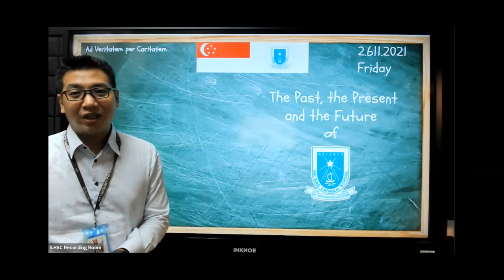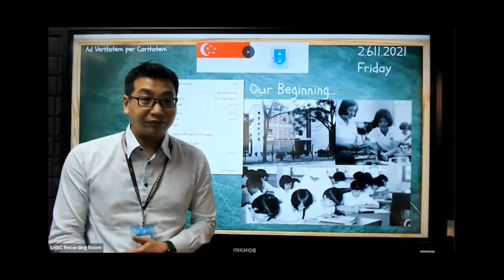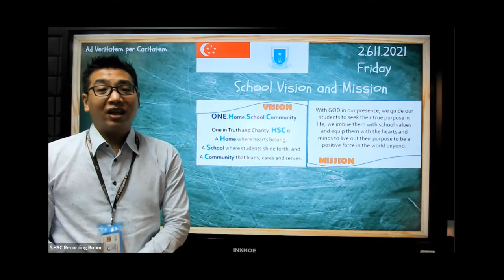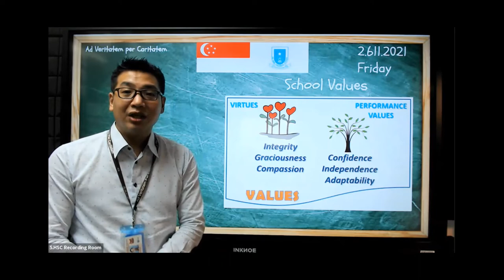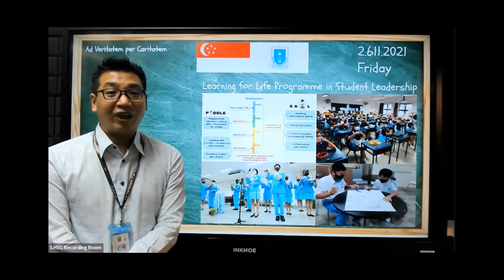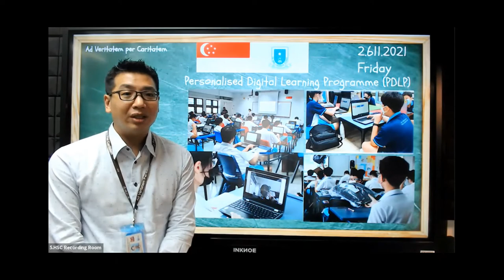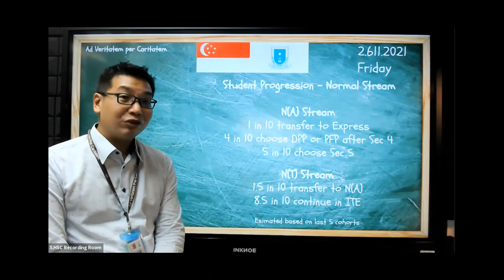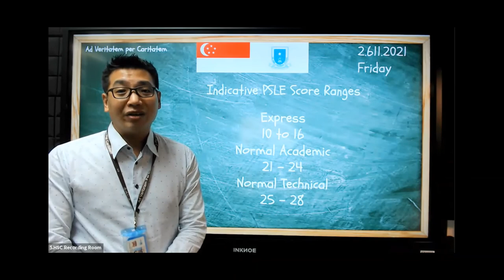HSC Open House 2021 - Principal Address